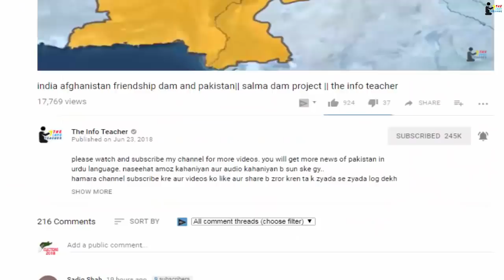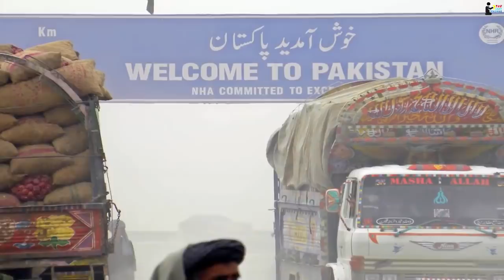Pakistan ne lgai baarh || the info teacher